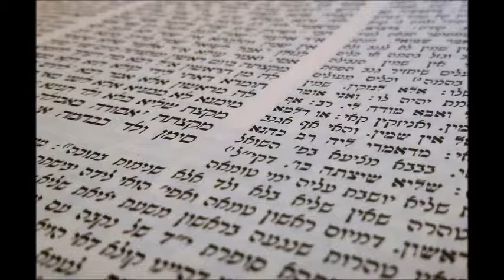הדף היומי בבא קמא דף נד' עם הרב נפתלי וסרמן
הרב נפתלי וסרמן בשיעור דף היומי באתר פתח תקוואי
petachtikva.co.il